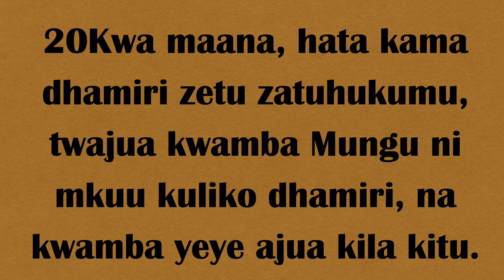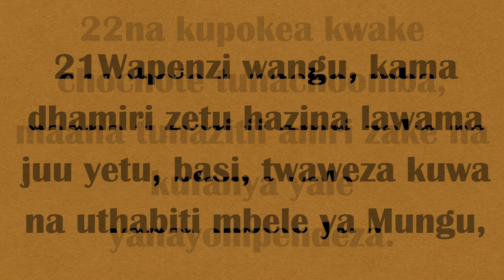Uhakika wa Mkristo HD 1080p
Dhamiri inatusaidia kuwa wakweli.
Watu wa kweli hawana wasiwasi Mst 19
Dhamiri inatusaidia kukaa katika ukweli Mst 20-21
Maombi yanayompendeza Mungu yanajibiwa Mst 22

1Yohana 3:(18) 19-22 (Biblia Habari Njema)
18Watoto wangu, upendo wetu usiwe maneno matupu, bali uwe upendo wa kweli na wa vitendo.
19Hivyo ndivyo tuwezavyo kuwa na hakika kwamba sisi ni watu wa ukweli; na hatutakuwa na wasiwasi mbele ya Mungu. 20Kwa maana, hata kama dhamiri zetu zatuhukumu, twajua kwamba Mungu ni mkuu kuliko dhamiri, na kwamba yeye ajua kila kitu. 21Wapenzi wangu, kama dhamiri zetu hazina lawama juu yetu, basi, twaweza kuwa na uthabiti mbele ya Mungu, 22na kupokea kwake chochote tunachoomba, maana tunazitii amri zake na kufanya yale yanayompendeza.

Mst 18, tujikumbushe…
18Watoto wangu, upendo wetu usiwe maneno matupu, bali uwe upendo wa kweli na wa vitendo.
Msingi wa maneno yanayofuata ni mstari wa 18, kama tunaishi kufuatana na huo mstari maana yake tunatenda kufuatana na imani yetu tuko sawa.
Tunatenda katika kuonyesha upendo

Kama tunaishi kufuatana na maagizo ya Mungu tuna uhakika ya kuwa tuko salama.
Ahadi za Mungu kwetu ni imara na hatuna sababu ya kuwa na mashaka.
Mkristo anaweza kuwa na uhakika kuhusu uhusiano yake na Mungu.
Dini zingeine hayana uhakika huo,
Sisi tunayo kwa sababu uhakika wetu unajenga juu ya ahadi ya Mungu!

Hata kama tunayouhakika kuna wakati mashaka inatupata….
Hapo kuna mambo mawili ya kuzingatia:
Ya kwanza;
Kama dhamiri yetu inatuonyesha kosa katika maisha yetu, tufahamu Mungu anaiona pia..
Hapo tunamwendea Mungu tukiomba msamaha na kutegenea neema yake ya uhakika kwamba anatusamehe.
Ya pili;
Dhamiri inapotutia wasi wasi lakini tunafahamu kwamba tuko sawa tunajua pia kwamba Mungu anajua ukweli na wasiwasi ambayo tunaweza kupata hata kama tuko sawa haziwezi kutisika ukweli na ahadi ya Mungu.
Wasiwasi kama hizo mara nyingi ni dalili za kuwa tuko sawa maana tunapenda kuwa sawa ndiyo maana hizo wasiwasi zinatujia..

Hoja hii inatumika kimakosa mara nyingi
Inatumika kwa kukosoa ukristo kwa sababu eti maombi mengi hayajibiwi, na hapa inasema yatajibiwa, kila ombi
Inatumika kimakosa na wakristo kwa kusema kwamba ”tukiwa sawa na tukiwa na imani ya kutosha chochote tutapata” (majumba, magari, utajiri…)
Tukichunguza vizuri maandiko tunaona kwa mfano katika Matt 6:10, Luka 22:42
Maombi yanayoendana na mapenzi ya Mungu yanajibiwa.
Wewe na mimi tunapoungana na Mungu katika kufahamu na kuomba kufuatana na mapenzi yake tunajibiwa.
Kuna wakati tunamuomba Mungu na tunashagaa kwa sababu hatupati tunachokiomba
Kuna wakati tunashangaa tunapopata jibu sawa na maombi yetu.

Watu wa kweli hawana wasiwasi
Dhamiri inatusaidia kukaa katika ukweli
Maombi yanayompendeza Mungu yanajibiwa